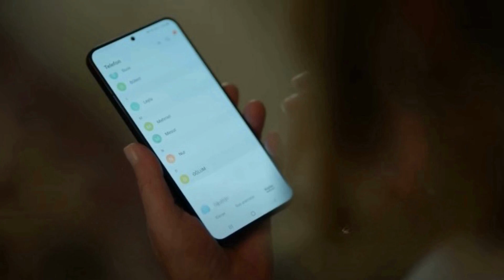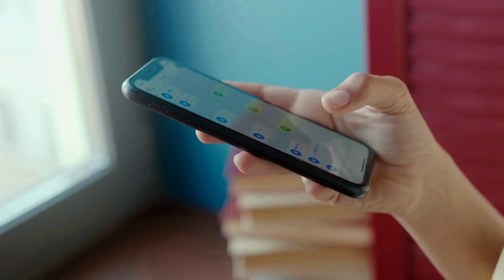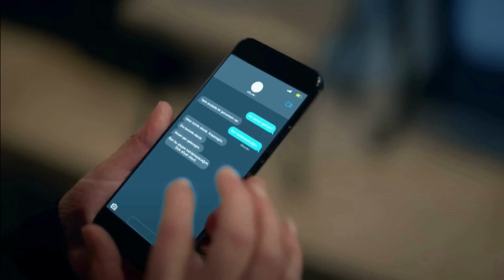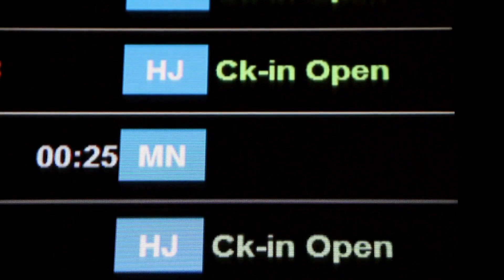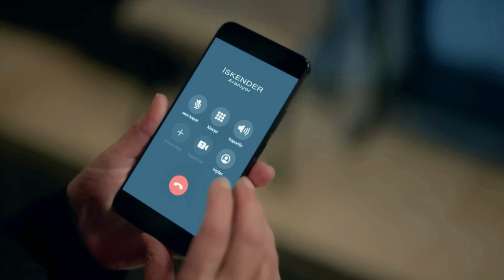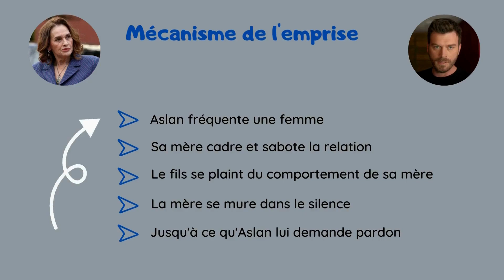Résumé et Analyse de l'épisode 1 - Série turque AILE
Selamlar!

C'est parti pour l'analyse du premier épisode de la série turque AILE. N'hésitez pas à donner votre avis sur l'épisode pilote de cette passionnante série !

Et soyez au rdv pour l'analyse de tous les autres épisodes.

Note importante : Jugement hâtif de ma part dans cette vidéo après revisionnage

Il  y a un moment, la mère d'Aslan rappelle à son fils qu'il a été violent envers son ex, Aysel. Il se défend et prétend qu'il n'a jamais de coups à cette jeune femme et je confirme. Or, au premier épisode, je n'en sais absolument rien ! Qui sait, peut-être qu'Aslan frappe ses femmes ? A ce stade on sait qu'il est violent envers ses ennemis (pas ses proches) mais rien ne nous garantit qu'il ne l'est pas avec ses ex...

Bon visionnage!